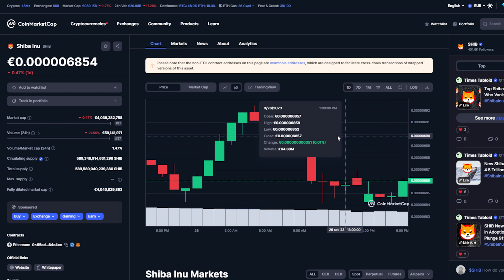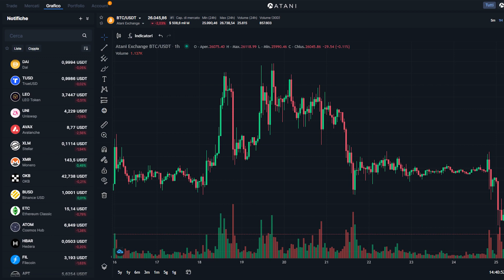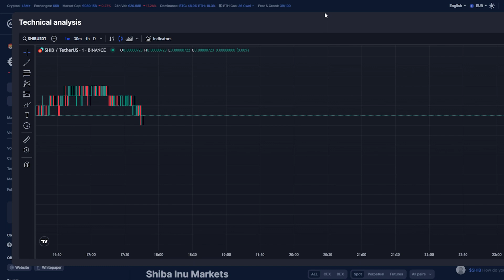CONFERMATO DAL CEO! SHIBA INU ELIMINERA' TUTTI GLI ZERI QUESTO MESE!?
Codice: KRUHH6

Codice: 1av2Q